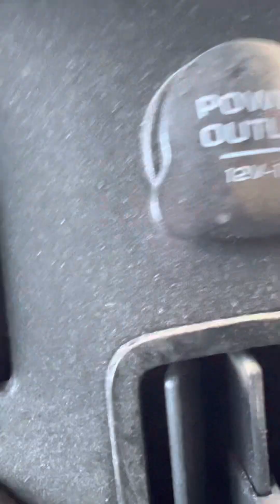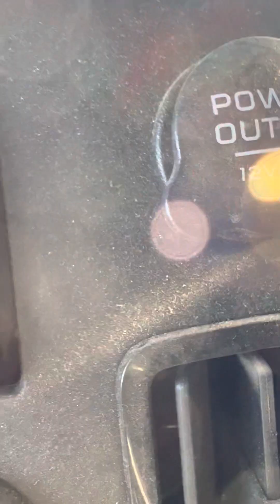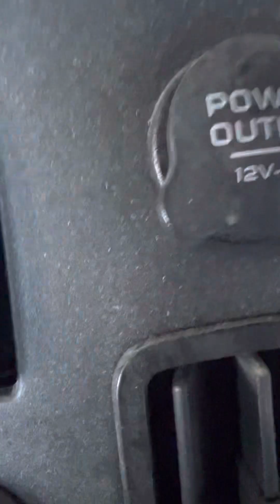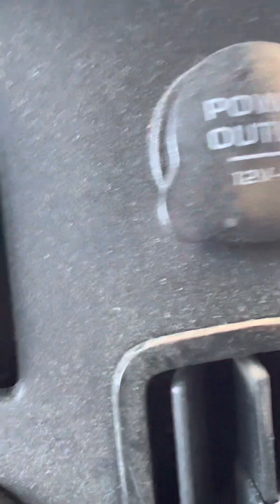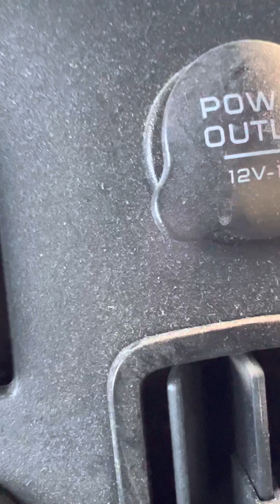Semen retention day 51 real life succubus?